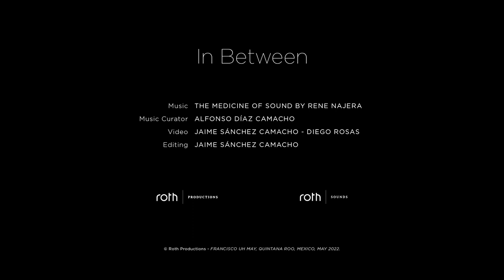The Medicine of Sounds at AZULIK Uh May - Roth Sounds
Enjoy this sound experience performed by the musician and therapist Rene Robledo in collaboration with Roth Sounds. An In Between session that took place in our museion SFER IK Uh May.

The Medicine of Sounds, is a project in which Rene merges sounds and meditation. The artist creates each of his pieces combining instruments and chants of different cultures that he learned throughout his life.

Music, as the human body, is composed of vibrations. Every instrument and every part of us has its own frequency. Thus, healing is just a matter of finding the perfect rhythm.